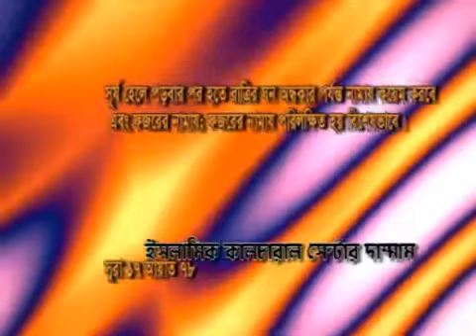Fajr Namazer Gurotto - Bangla Waz By Sheikh Motiur Rahman Madani